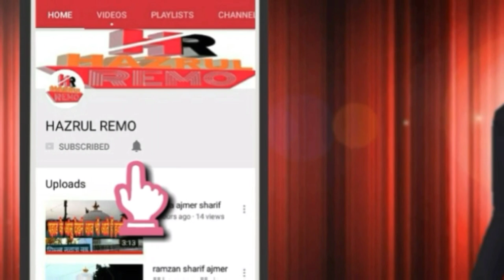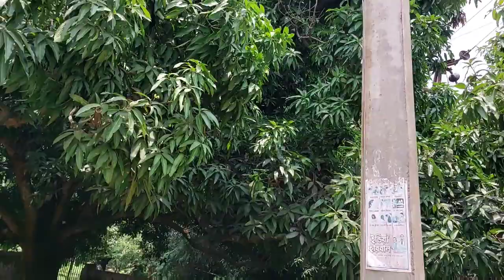Malda Town To Pandua Sharif Hazrat Makhdoom Alaul Haque Pandwi (R.A) Ki Dargah Malda hazrul remo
Hazrat Makhdoom Alaul Haque Pandwi (R.A) Ki Dargah Pandua Sharif Malda

1 hazrul remo ki new video
2 hazrul remo 2022 ki video
3 hazrul remo ki video
4 hazrul remo videos
5 hazrul remo new videos
6 hazrul remo ki Vlogs
7 Urs Mubarak 2022
8 Dargah Sharif Ziyarat
9 Dargah sharif video
10 dargah sharif all
11 Dargah sharif in india
12 Dargah sharif ki ziyarat
13 Dargah sharif ki video
14 Dargah sharif live
15 Dargah Sharif new video
16 Dargah Sharif Urs Mubarak
17 Dargah Sharif Urs Mubarak 2022
18 Dargah Sharif Vlogs
19 Dargah Sharif new Vlogs
20 Urs Mubarak Dargah Sharif